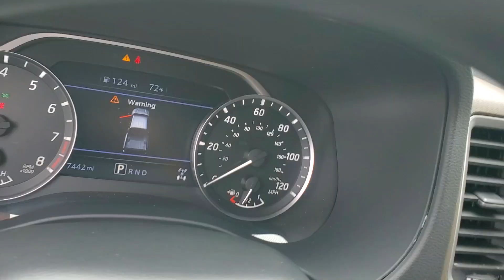2022 Nissan Frontier PN2094A